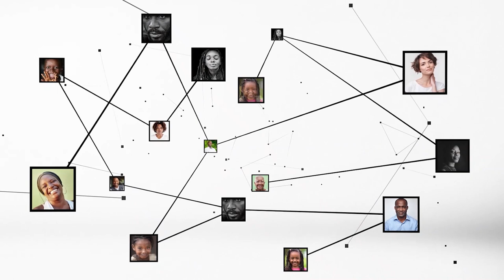Émilienne Eta (Sage-femme) : "La sage-femme est au début et à la fin de la grossesse"